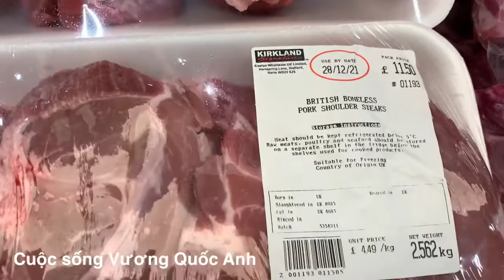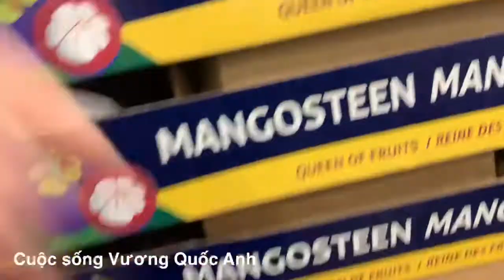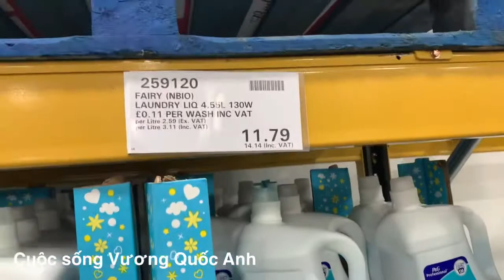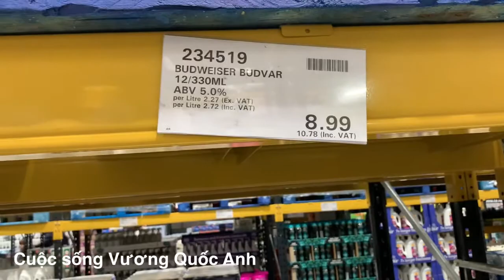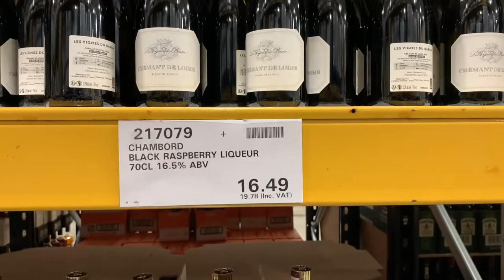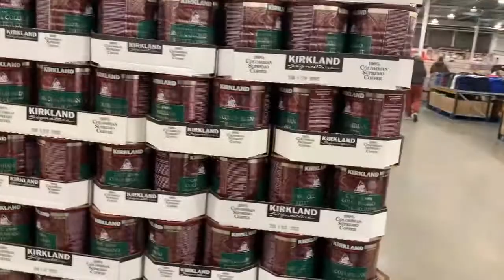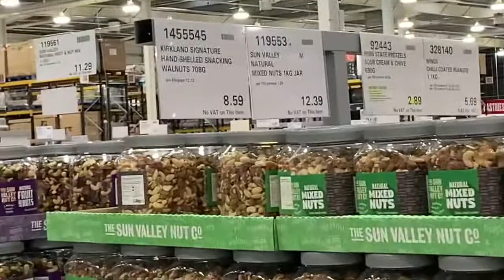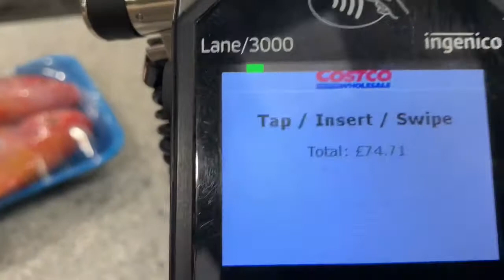THAM QUAN SIÊU THỊ COSTCO CÙNG ROMEO- PHẦN 2